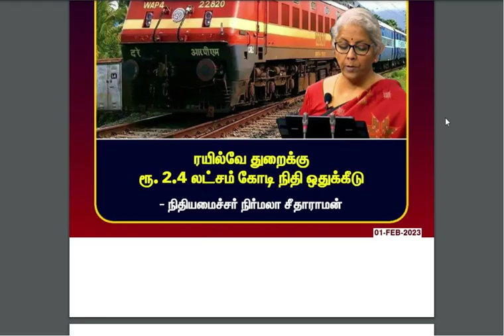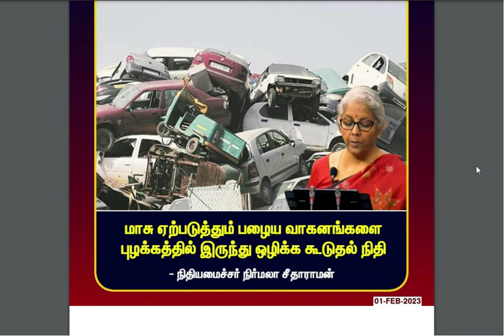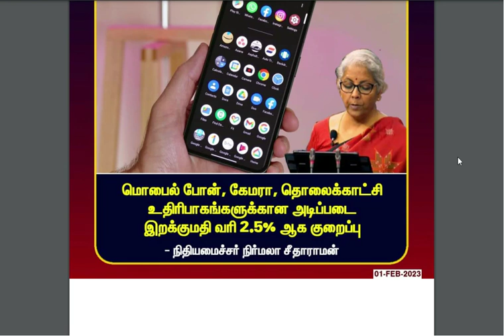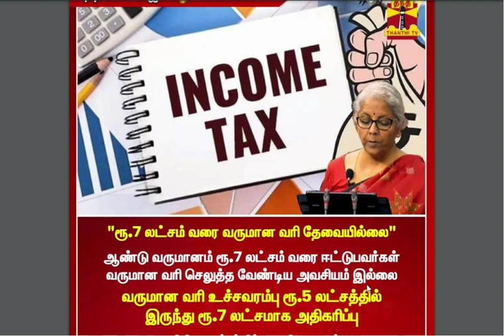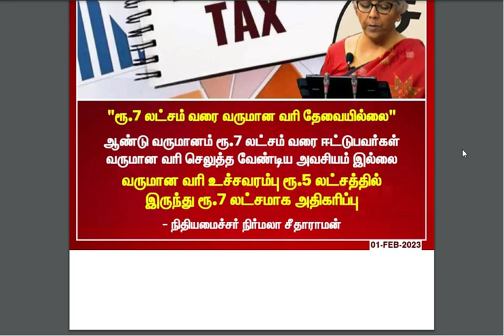Justin | பட்ஜெட்டில் குறிப்பிடத்தக்க அம்சங்கள் என்னென்ன? முழு விவரங்கள் | Budget Session 2023